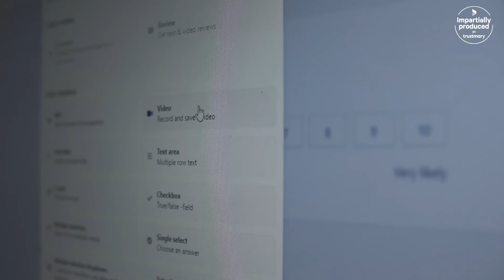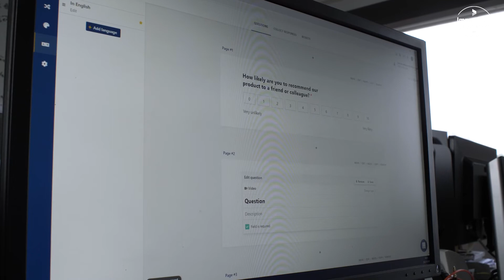Experiences of Trustmary – Office Recycling